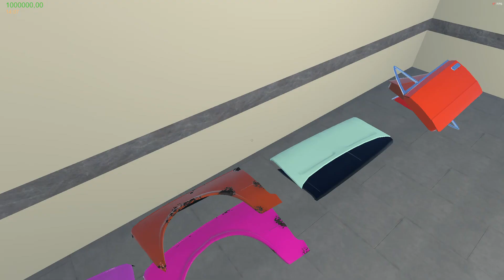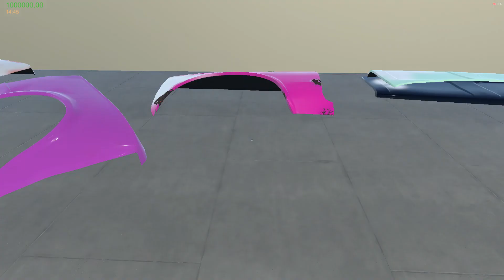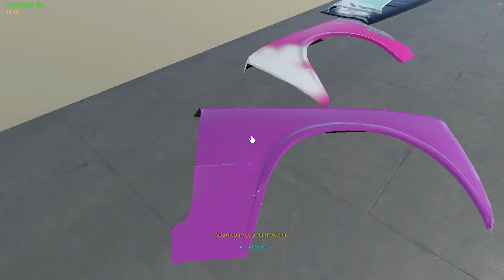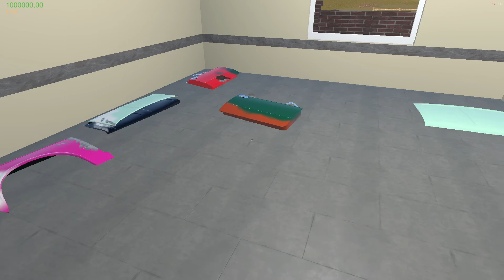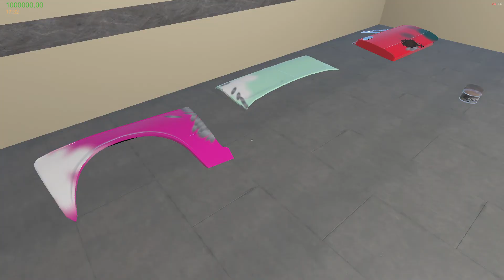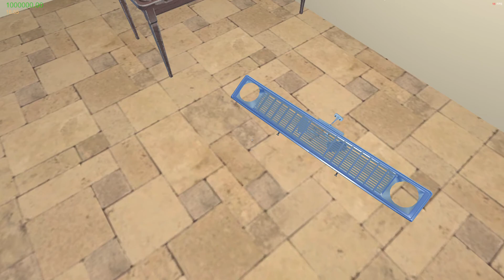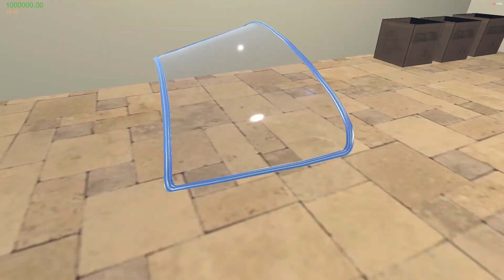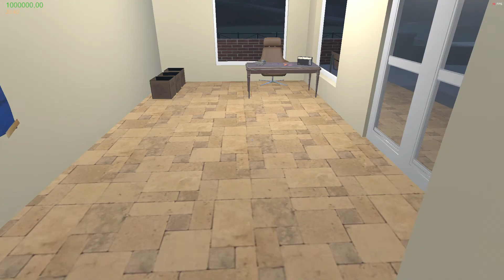My Garage 3ºT PC | Castellano| Episodio 03: Montando la carrocería y los cristales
*Estuve sancionado sin subir video 2 semanas

cualquiera de un barrio cualquiera de Cadíz, Que disfruta Jugar a videojuegos y ver Pelis.
Hago vídeos para la gente que le guste lo mismo que yo. Espero que disfruten de los vídeos.